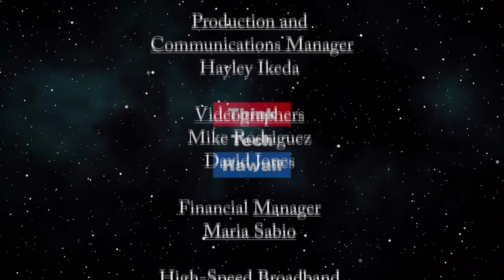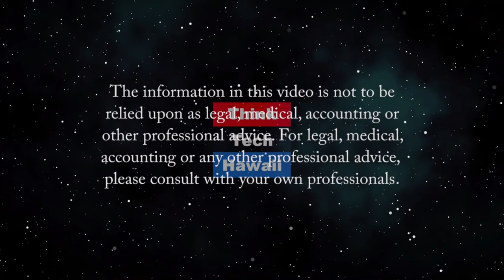How Covid has affected the Hawaii Humane Society (Community Matters)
At a time of crisis, our animals become more important to us.  Anna Neubauer, president of the Hawaii Humane Society, will help us understand how covid has effected the Society, its animals, staff, supporters and friends.  The host for this episode is Jay Fidell.  The guest for this episode is Anna Neubauer.